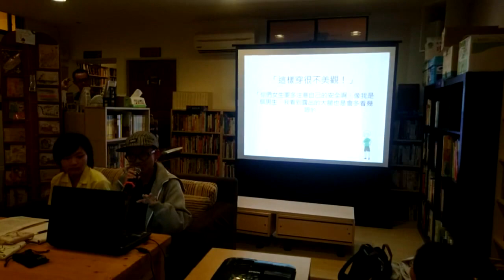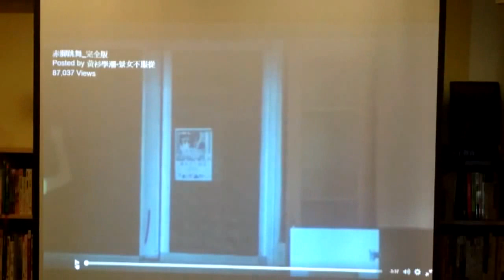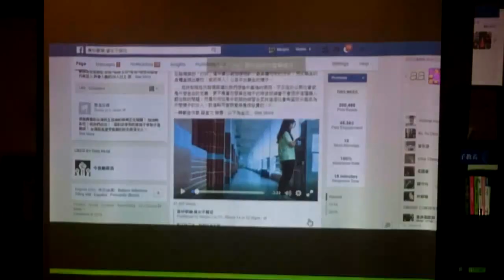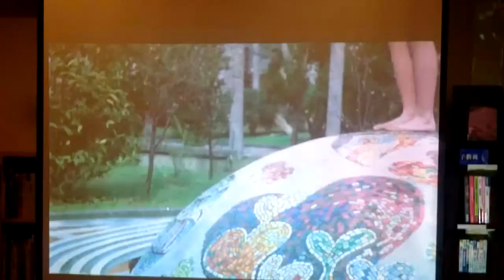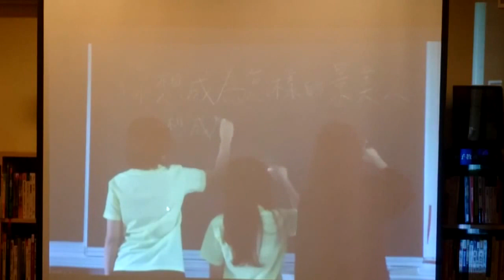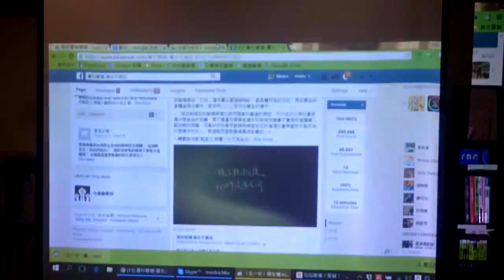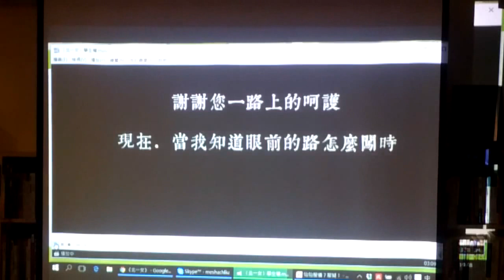衫學潮 景女不服從‎服儀？ 服疑！—黃衫學潮景女不服從與北一短褲自由陣線聯合講座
影片來源
【講座宣傳】
你也關心學生權利嗎？你也關心服儀議題嗎？明天下午兩點，我們在西門町六號出口等你！一起將你的聲音寫下來，拍下照片讓這個世界聽到！
時間：４／４下午兩點
地點：西門町六號出口

／／講座資訊／／
時間：４／６（三）晚上七點到九點
地點：永樂座
與談人：景美女中高二黃靖茹　北一女中高二林雨仙
主持人：公視前總經理　馮賢賢